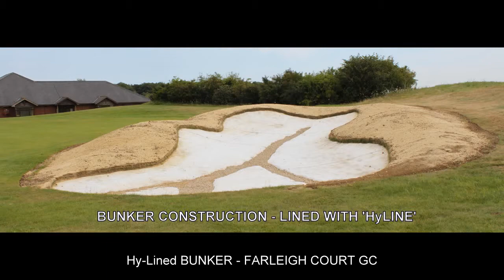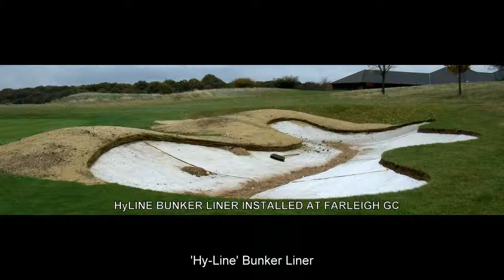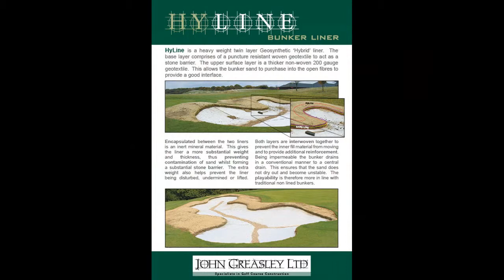John Greasley Limited HyLine Bunker Liner.wmv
John Greasley Limited HyLine Bunker Liner Photo Compilation - Bunker Reconstruction & Golf Course Renovation